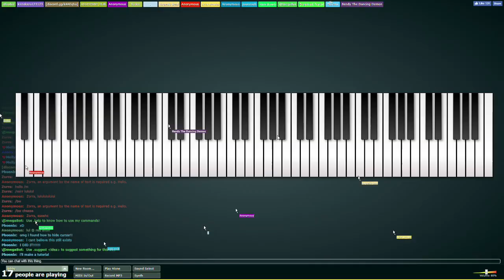How To remove annoying cursor on multiplayerpiano.com